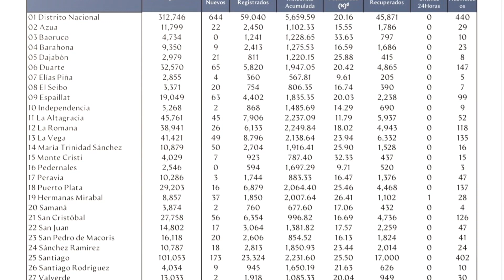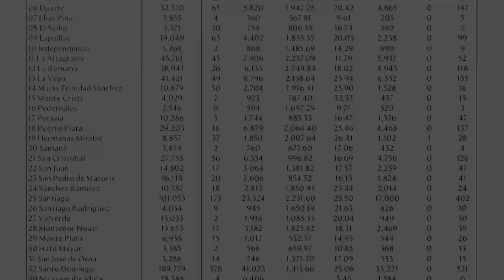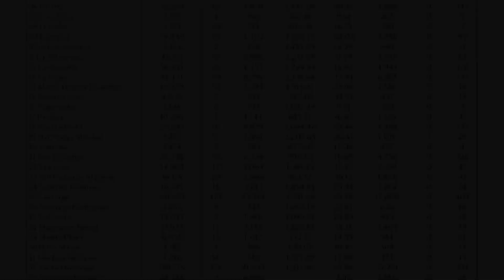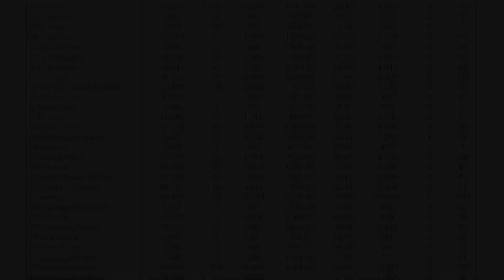Salud Pública reportó 1,802 casos nuevos en el boletín 316 de la República Dominicana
El Ministerio de Salud Pública notificó hoy 23 fallecimientos y 1,802 casos positivos de Covid-19 registrados en las últimas 24 horas.

De acuerdo al boletín especial epidemiológico 316, solo una de las muertes notificadas ocurrió ayer.

En efecto, la cifra de fallecidos a causa del Covid-19 subió a 2, 626, mientras que la letalidad subió a un 1.25 % y la de mortalidad de habitantes 251.33.

El acumulado de casos registrados es de 210,412, los recuperados de la enfermedad suman 154,145, mientras que los descartados alcanzan los 823, 120 y 53,641 personas mantienen el virus activo.

La institución precisó que 11,649 muestras fueron procesadas en las últimas 24 horas, con una positividad diaria de 25.05%%, en tanto que en las últimas cuatro semanas 20.53%.

El reporte da cuenta que se han analizado un total de 1,033,532 muestras en total.

Ocupación Hospitalaria

En cuanto a la ocupación hospitalaria continúa a la baja, de 2,730 camas Covid-19, 1,119 están siendo usadas, representando un 41%.

En cambio, en la Unidad de Cuidados Intensivos (UCI), 285 camas de 544 son ocupadas por pacientes en estado crítico, lo que figura dentro del informe gubernamental como un 52%.

Mientras el uso de los ventiladores se mantiene igual en un 41%, de 405 existentes, están en uso 167 ventiladores.